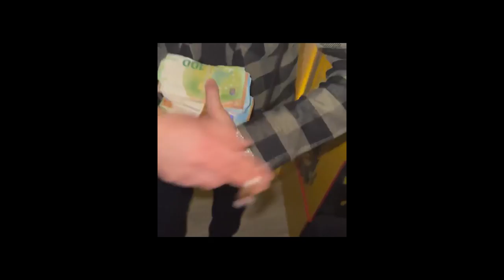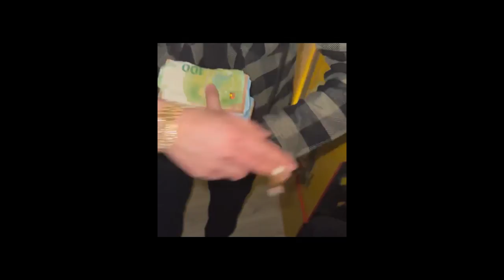(FREE) Nizi19 x Lucio101 x Pashanim Type Beat - "NUMMER" | Prod. by prettyboidkay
Please note that I don't sell fully untagged beats! The first voicetag always remains and removing the voicetag will result in a complaint.

IMPORTANT: This Beat is free for non-profit use only. You have to purchase a lease in order to upload your Song to Spotify, Apple Music and other streaming services. Please don't forget to give me credits (prod. by prettyboidkay)

Nizi19 x Lucio101 x Pashanim Type Beat